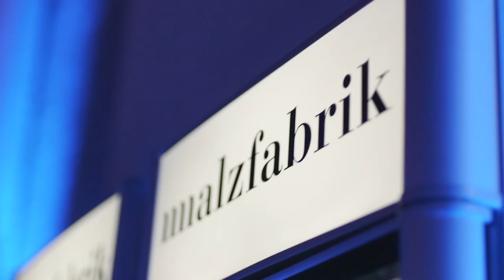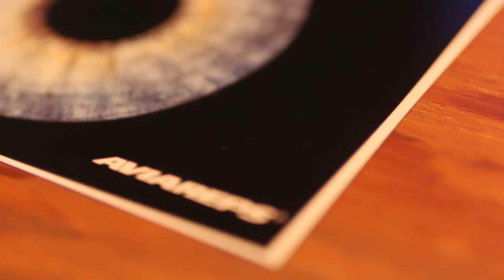AVIAREPS Global Executive Dinner at ITB 2018